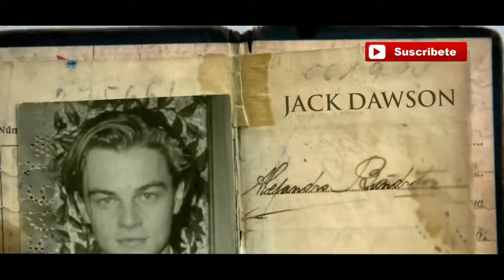El Titanic 2--- El regreso de Jack Tráiler oficial... Español latino 2021